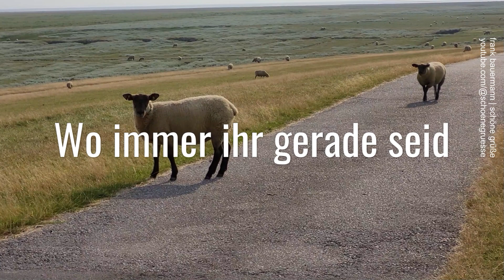[Feiertags-Grußvideo 2024] Einen wunderschönen Feiertag wünschen wir euch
Jetzt ein Grußvideo mit schönen Grüßen verschicken an eure Lieben - im Video seht ihr Schafe und Lämmer

Bilder, Schnitt, Text und Umsetzung:  @frankbauermann

Einen wunderschönen Feiertag wünschen wir euch
mit entspannten Stunden, Freude und Zuversicht
Ob allein, mit euren Familien, Freunden...
Genießt, was immer ihr gerade macht,
wo immer ihr gerade seid
Liebe Grüße von uns